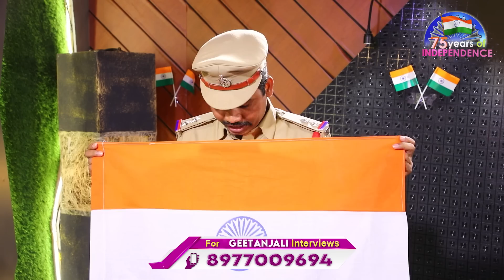CCS Hyderabad SI Gaddam Mallesh about Flag Code of India | Indian Flag Rules | @sumantvtelugulive​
CCS Hyderabad SI Gaddam Mallesh about Flag Code of India | Indian Flag Rules |  @SumanTV Telugu ​